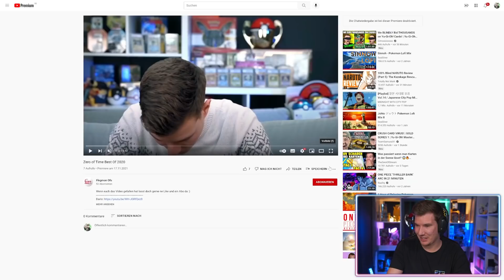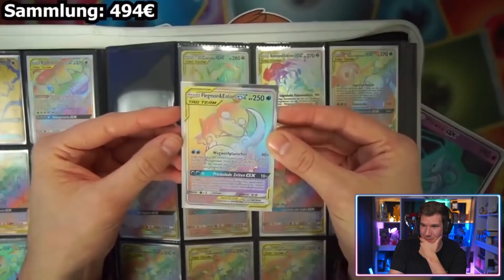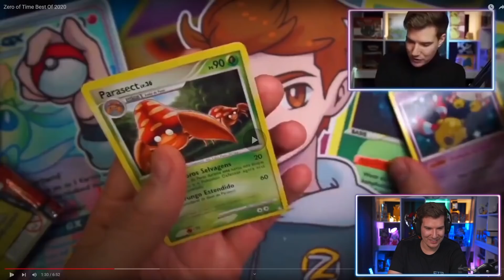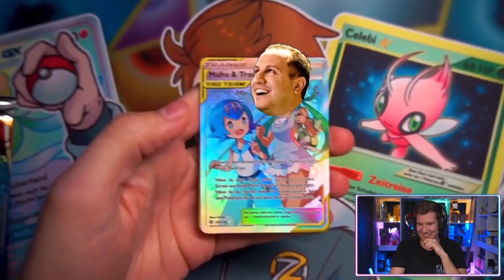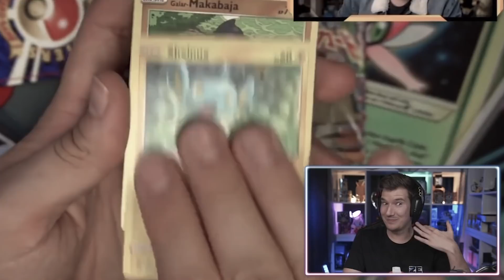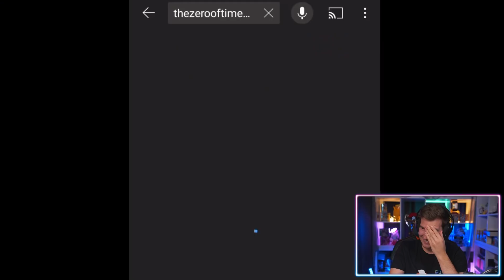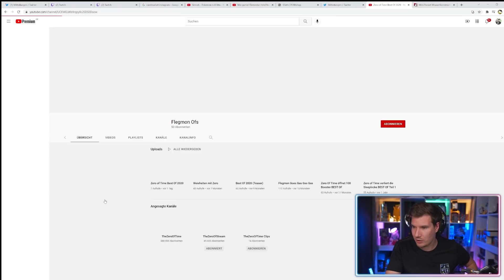Meine Goldstar Sucht in 50 Jahren! 😨😂 TheZeroOfTime Best of Meine Reaktion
TheZeroOfTime best of

Fanpost Adresse:
POWmedia GmbH
An: TheZeroOfTime
Bramfelder Str. 102a
22305 Hamburg

👨🏽‍💻 Meine Video-Ausrüstung:

►Karten Ständer

►Meine Bildschirme

►Meine Tastatur⌨️

►Meine Webcam

►Mein HeadSet

►Mein Mikrofon

►Mein Misch-Pult

►Karten Ständer